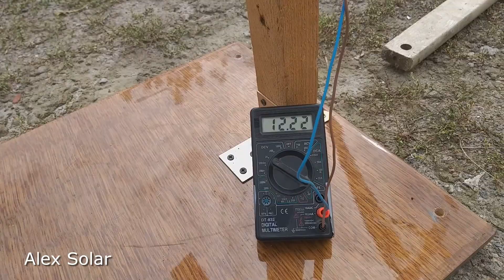Bicycle Wheel Windmill and a plastic pipe charges the battery 12 volts.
Hello friends! I made a full-fledged wind generator from a 20-inch bicycle wheel. I put a pulley and a motor from an hand generator on the wheel. I put a DC-DC boost converter on the motor to get 14-15 volts to charge the battery. See what came of it!

+ Good luck!